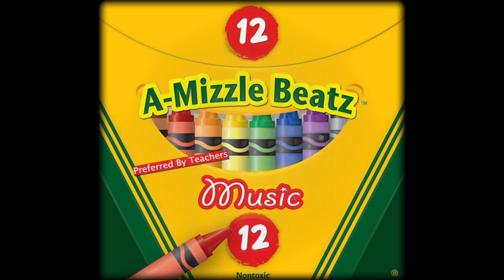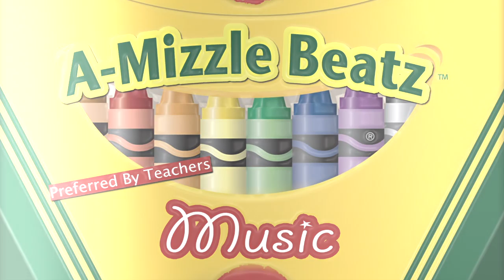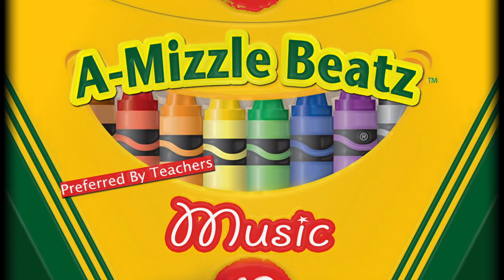A-Mizzle Beatz - Afternoon Spring Rain - Rap Beat/Instrumental Calm Peaceful